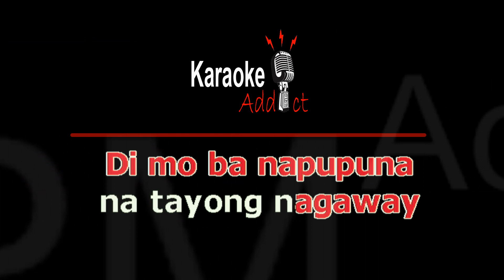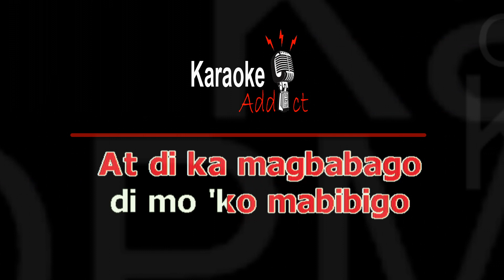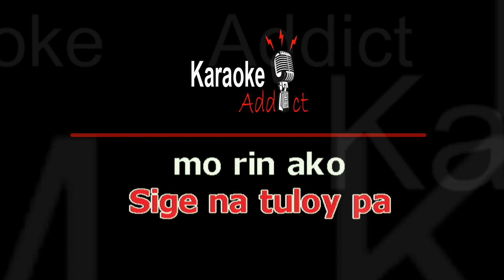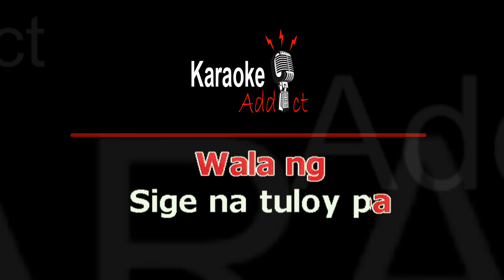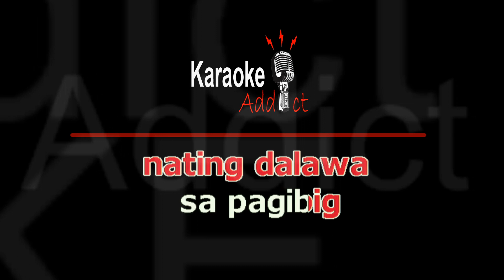SIGE NA TULOY PA - SIAKOL (OPM Karaoke)